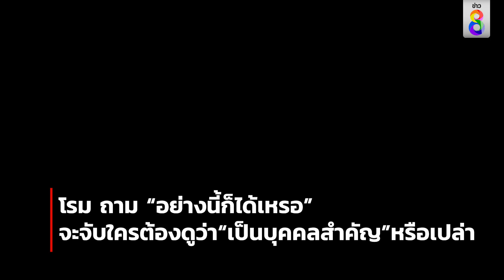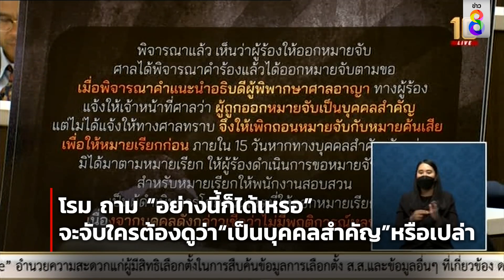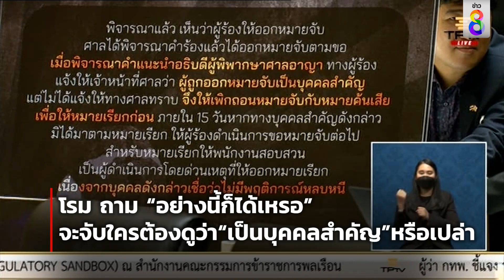อย่างนี้ก็ได้เหรอ จับใครต้องดูว่าสำคัญไหม | ข่าวช่อง8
รังสิมันต์ โรม ก้าวไกล จัดหนักกลางสภา สว.ทรงเอ ยังเอี่ยวทุนจีนสีเทา ไม่ได้วางมืออย่างที่คุย ถามกลางที่ประชุม จะออกหมายจับใครต้องดูด้วยเหรอว่าเป็นบุคคลสำคัญหรือเปล่า แล้วถ้าเป็นตาสีตาสาต้องดูไหม